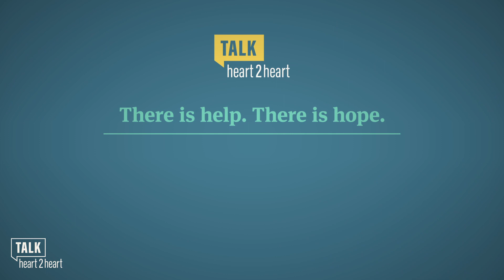Georgianna’s Story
Georgianna works with Native American communities to prevent addiction and suicide. Her personal story of successful recovery from alcohol addiction and managing mental illness is inspiring.

Listen to Georgianna’s advice and encouragement.